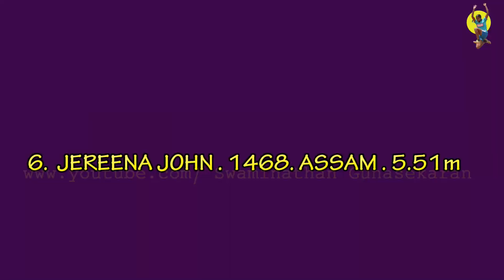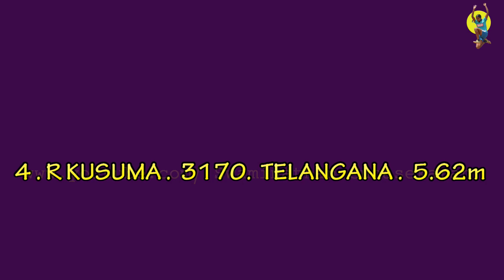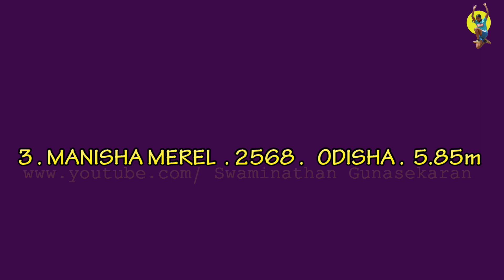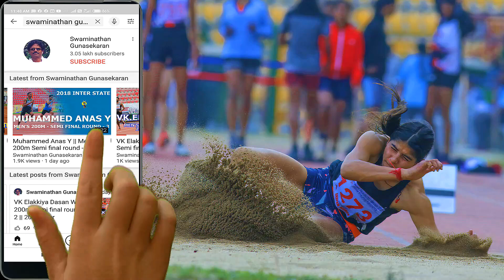Long Jump Girls U18 Ancy Sojan Wins Gold 33rd National Junior Athletics Championship 2017,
Long Jump Girls U18 Ancy Sojan of Kerala Wins the Gold with a distance of 5.97M 33rd National Junior Athletics Championship 2017 Acharya Nagarjuna University Mangalagiri Guntur Vijayawada